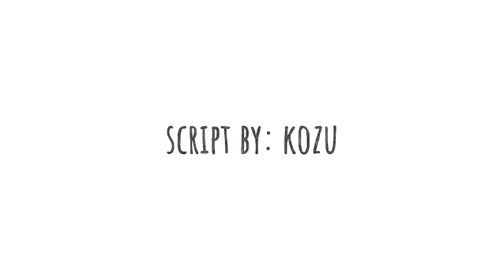Senpai Love [ JAPANESE VOICE ACTING]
aight another girl va, I actually did two one boy and one girl I decided to post the girl version. Hope yah like it☺️